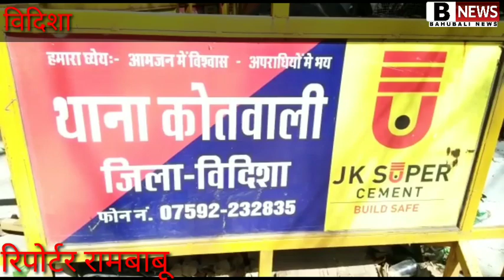रायसेन सागौन की लकड़ी की चोरी. छतरपुर गबन.विदिशा शराब जप्त